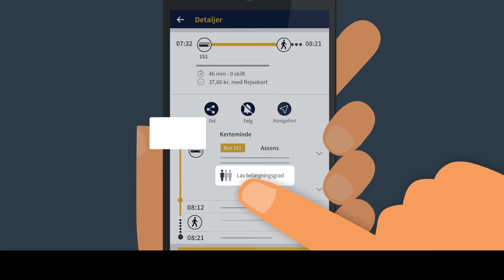Er der plads til mig i bussen?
På Rejseplanen kan du se, om der er plads i bussen, når du søger en rejse.